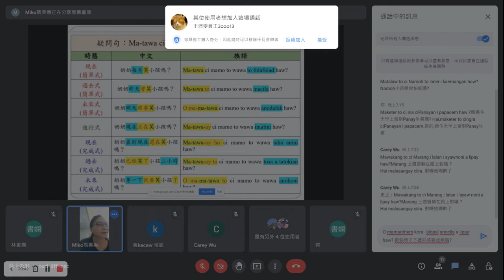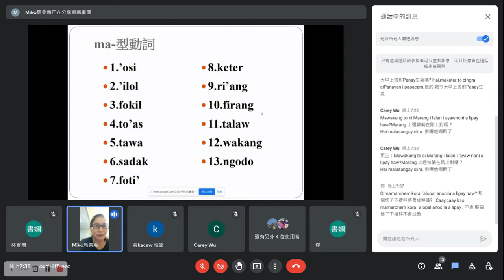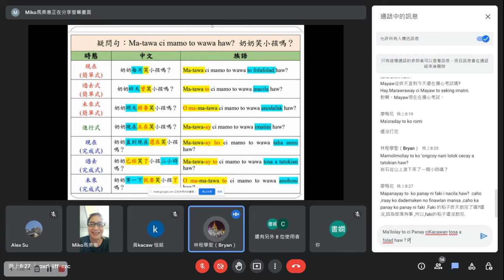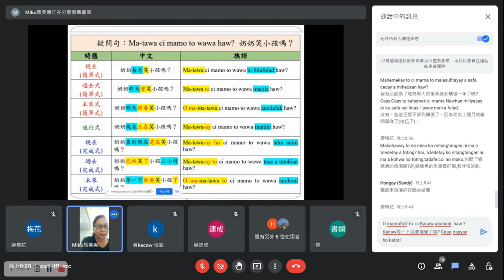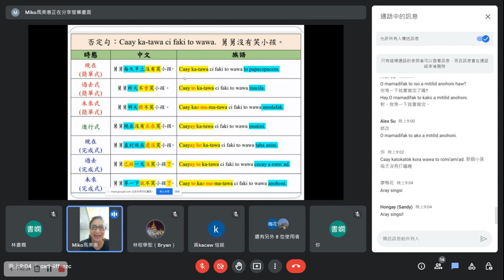20220929 阿美族線上語言巢(馬美惠老師)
111年度阿美族線上語言巢
今日講師：馬美惠
上課日期：9月29日(四）
上課時間：晚上7點至9點
一、課程主題：時間單位、時態描述
二、上課用語：阿美語、華語
三、上課內容：簡單生活會話
四、學員程度：初級
五、上課方式：對話互動、書寫練習
六、相關平台：
(一)Google meet「平日上課」平台